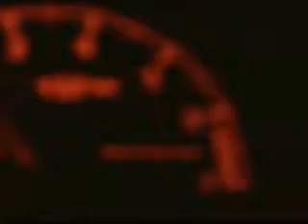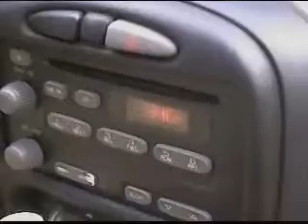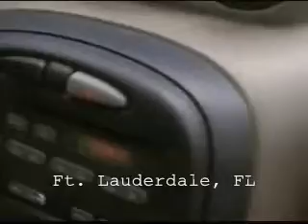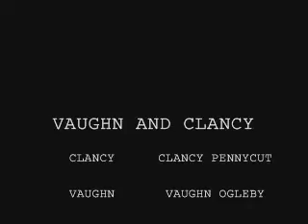Vaughn and Clancy Go To Miami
Vaughn Ogleby and Clancy Pennycut